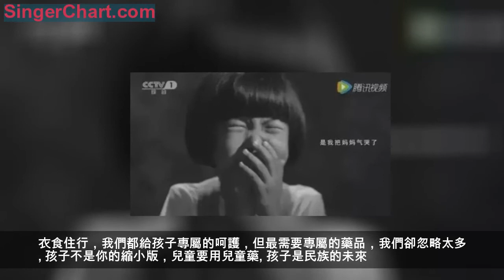兒童才是民族的未來：支付寶公益廣告《了不起的新年心愿》的啟示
從小時候央視經典公益廣告
「媽媽，洗腳」開始
近年，有太多國產公益廣告
用公益結合創意給我們啟事
尤其一些和孩子有關的公益廣告
更是令人感動不已
今天，就跟小編一起，
來看看這些公益廣告吧
一、
身教勝於言傳，父母是孩子最好的老師
媽媽給孩子洗完腳
孩子看到媽媽去給奶奶洗腳
於是媽媽回來看到孩子端著盆
說著「媽媽，洗腳」這一幕
這則公益廣告可以說是一則百看不厭的廣告，因為他通過孩子看到母親給老人洗腳，受到啟發給母親洗腳這樣一件普通的事來告訴我們，要多關心父母孝敬父母，有一種傳承的意味。
廣告中沒有什麼波瀾，它完全是一個普通家庭里發生的一件普通的事情，正是這樣一件普通事不知喚醒了多少人，讓多少人開始感受到他們父母的辛苦，開始理解父母。
二、
支付寶留守兒童公益廣告《了不起的新年心愿》
廣告分成兩個部分
前半部分配樂深沉
色彩單調
孩子們的語氣頹廢又低落
「我不想
像普通孩子一樣長大
我想
忘掉媽媽的樣子」
突然畫風一轉
配樂激昂有力
畫面色彩強烈
孩子們語氣堅定、眼神有力
他們其實是在擲地有聲的訴說：
「我不想
告訴自己，這就是我的命運
我想
做了不起的小孩」
對這群飽受病痛、失去照料、遠離學校的「困境兒童」來說，像普通孩子一樣生活，已經是他們最了不起的新年心愿。
他們需要被看見，得到關愛和平等發展的機會。
三、
央視公益廣告：三萬兒童用藥不當至聾
五歲聾兒：我想對媽媽說
我的世界很安靜
沒有一點點聲音
媽媽說
我一歲時就會叫爸爸媽媽了
我特別愛笑
聽到音樂就手舞足蹈
媽媽說
3年前 我發高燒
用藥不當後
我的聽力越來越弱
我知道聲音都在我身邊
我很努力聽 不過就是聽不到
有時候我會
大發脾氣 摔東西
媽媽 不是我不乖
只是想對你說話
但著急說不出來
是我把媽媽氣哭了
但媽媽卻跟我說對不起
因為用藥不當，我國每年約有30000兒童，陷入無聲的世界。
造成肝腎功能、神經系統等損傷的難以計數。
我國現有3500多種藥品製劑中，兒童專用的僅有60多種。衣食住行，我們都給孩子專屬的呵護，但最需要專屬的藥品，我們卻忽略太多。
孩子不是你的縮小版，兒童要用兒童藥。
孩子是民族的未來
保護孩子身心健康的成長
是我們的使命和責任
願每個小孩都能健康快樂的成長
精彩導讀：